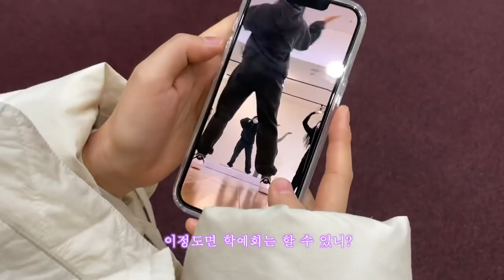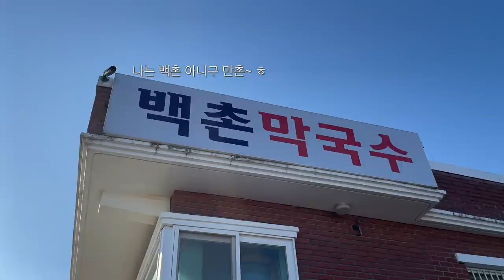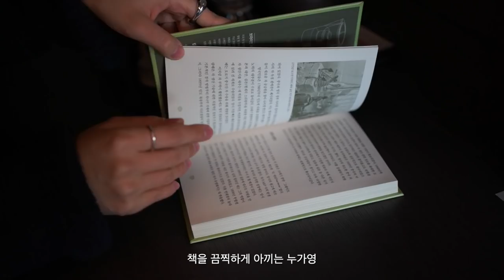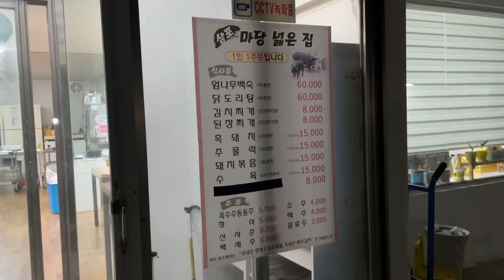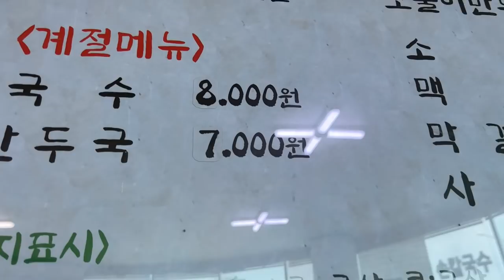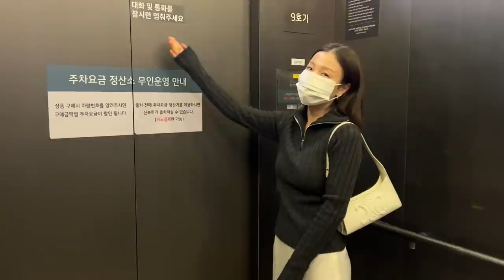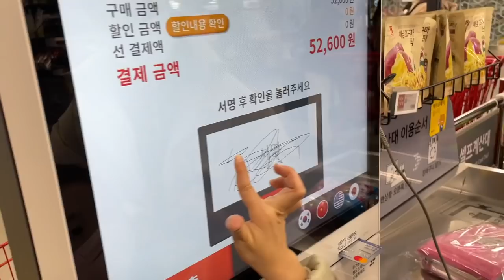vlog 평화로운 강원도 여행. 댄스파티. 사랑해요 우리가족.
어제에 이어 오늘도 브이로그를 올리게 되었습니다.
저는 아직도 신기해요.
이렇게 조금씩 찍어놓은걸 합치면,
거의 30분 분량이 나오다니...
생각보다 일상은 소중한 것이였다 (리얼 뜬금)

나의 이번 브이로그 소감.

Day 1
친구와의 춤 후기 : 거울 속 우리 모습이 마음에 안들어서 흥이 안난다.
다음부터는 멋스럽게 입고해야겠다. 라고 다짐하고.
다음 수업에도 둘다 똑같은 옷 입었음.

Day 2
고성 여행. 바다보고 수영도하고 너무너무 좋았지만
지금 머릿속에는 백촌막국수 생각뿐...
진짜 시원한 맛. 속이 안좋을때 먹어도 괜찮은 아주 좋은 맛.

Day 3
백화점 미팅 후기. 지금 생각만해도 가슴이 쿵쾅쿵쾅 떨린다.
퇴근 후에 아인이가 집에 놀러올때가 있는데,
그럴때마다 가까이 살기 참 잘했다는 생각이 든다.

Day 4
아인이와 장난감가게 갈때는 냉철해져야한다.
6살 조카를 쉽게 재우는 방법이 있다면 공유 부탁드립니다.
내공 100 붐업까지 드릴게요.

오늘도 재밌게 봐주셔서 고마워요 누가바.
I LOVE YOU YOU LOVE ME WE LOVE YOU

허스텔러 카밍 데이즈 앰플